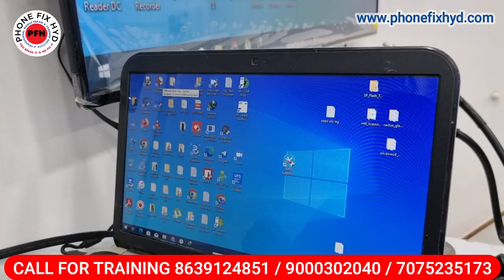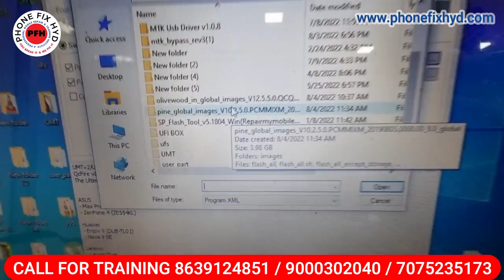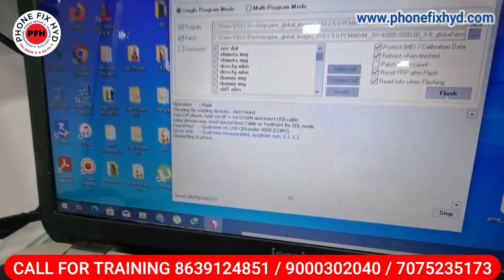99% LOG NAHI JANTE ISKA SOLUTION || DIRECT RECOVERY MODE 100% SOLUTION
99%_LOG_NAHI_JANTE_ISKA_SOLUTION || DIRECT RECOVERY MODE 100% SOLUTION